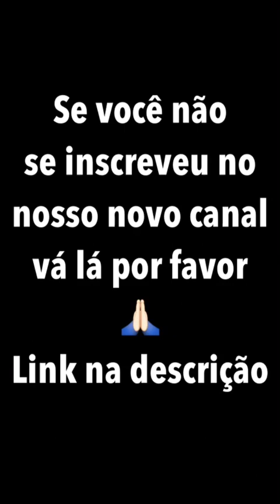Anitta em Eliana fazendo desafios [snapchat: anittaofficial]